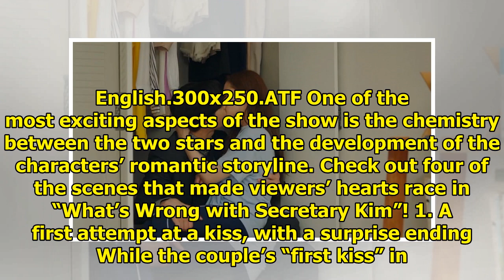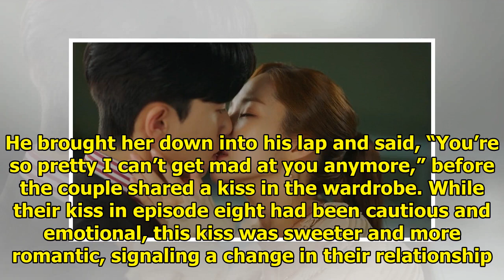4 Unforgettable Kiss Scenes From "What's Wrong With Secretary Kim"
4 Unforgettable Kiss Scenes From "What's Wrong With Secretary Kim"
tvN’s hit drama “What’s Wrong with Secretary Kim” has made viewers’ hearts race with some memorable ...